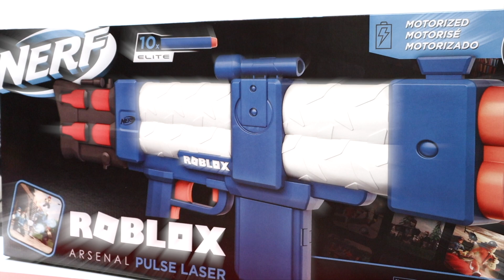UNBOXING the Roblox NERF Arsenal Pulse Laser Blaster!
Want to know what was inside the ROBLOX x NERF Arsenal box? Check it out! It comes with a Roblox Arsenal Pulse Laser Blaster, 10 Nerf darts and a Virtual Roblox Item Code. Batteries not included. Each sold separately.